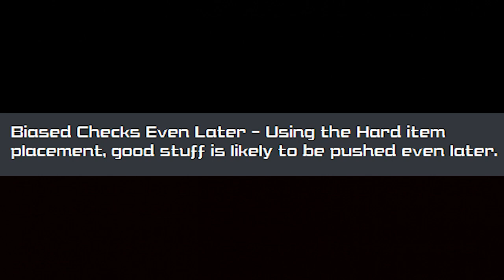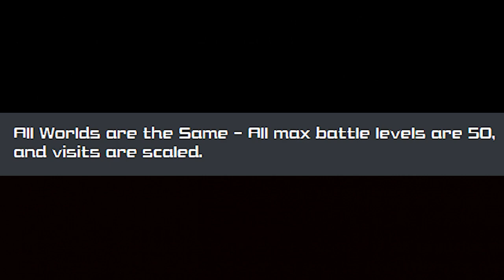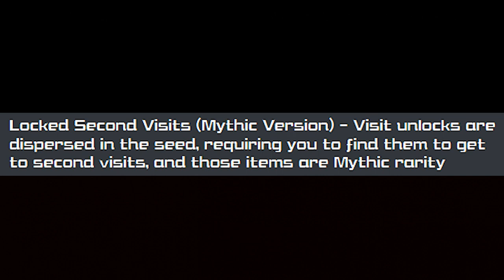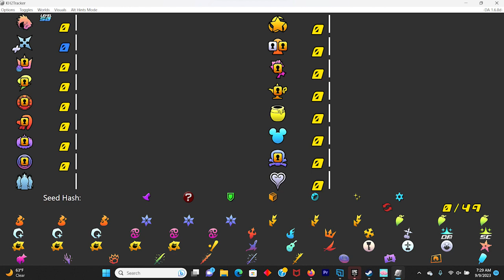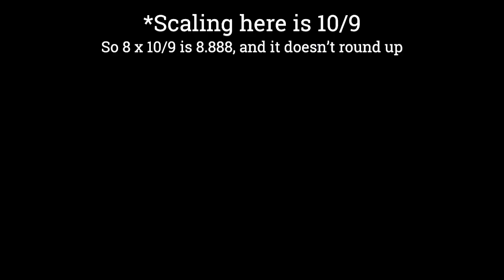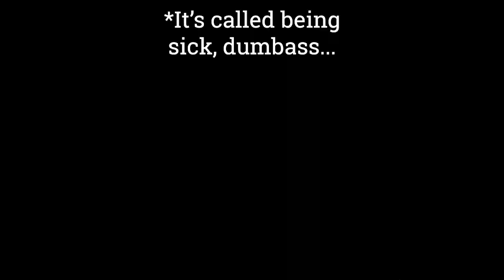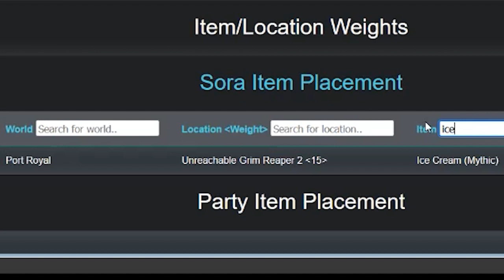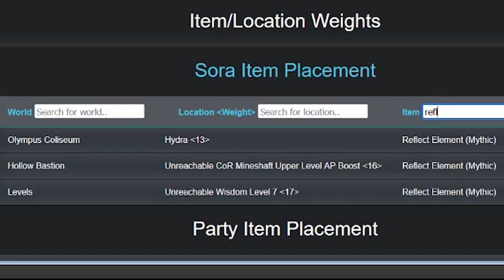Kingdom Hearts 2 GoA Randomizer #4: The Sick Seed (and My 2023 Dragon Con Stories)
Well, this was pretty embarrassing. I'm just gonna blame my sickness and hope that people believe me.

Mason "The Brock" Henderson